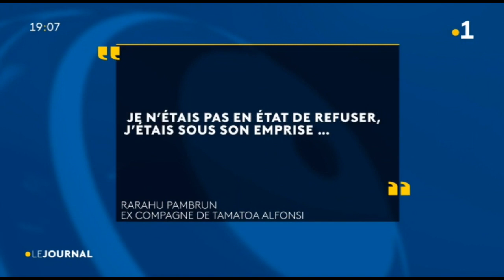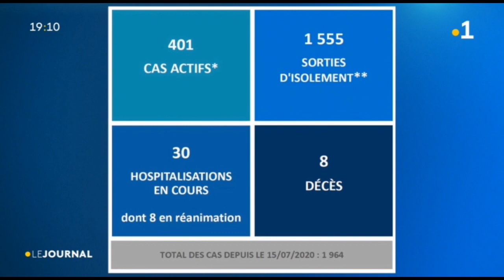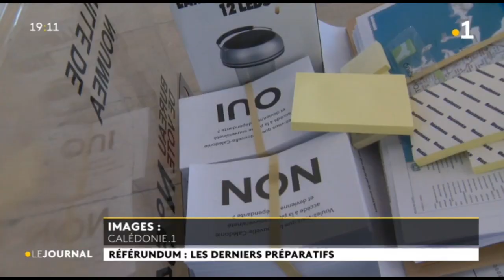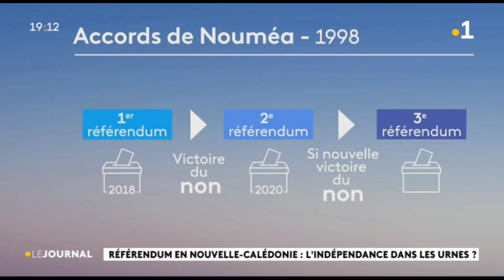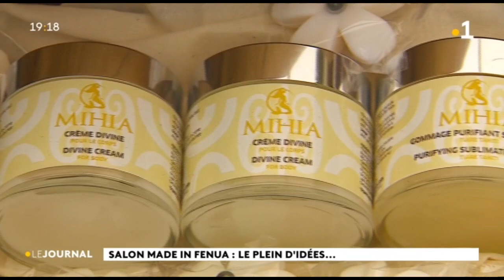Le journal du vendredi 2 octobre 2020